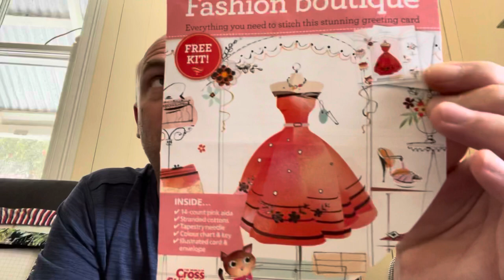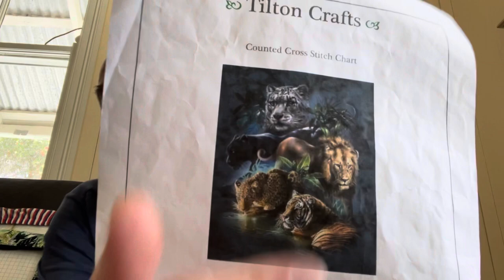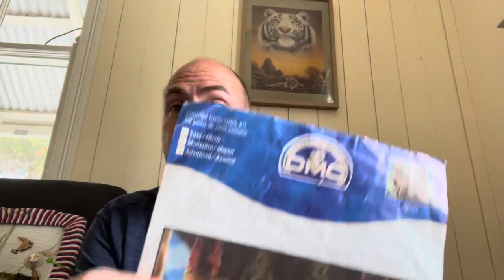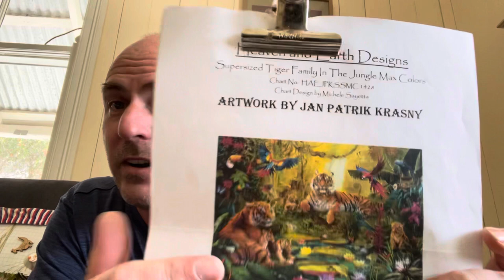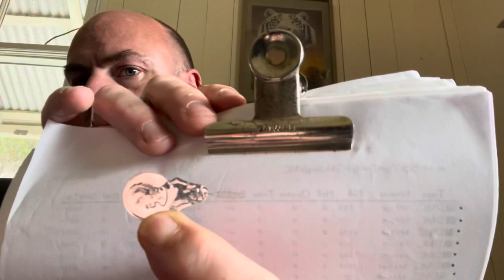Flosstube #77 I see a tiger cub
25ct easy guide stitched 1/1 full cross

Egyptian queen by dmc
14ct cream Aida 2/1 full cross and half cross

Big cats By Tilton Crafts
25ct easy guide stitched 1/1 full cross

Daydream tigers charting creations
28ct 2/1 tent stitch

Flosstubers mentioned